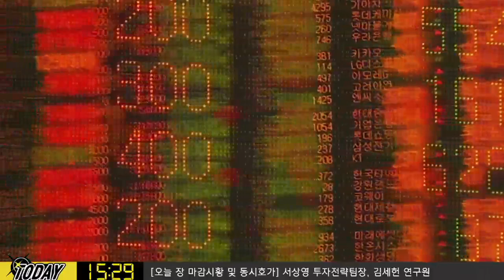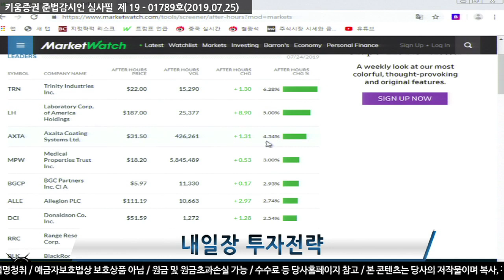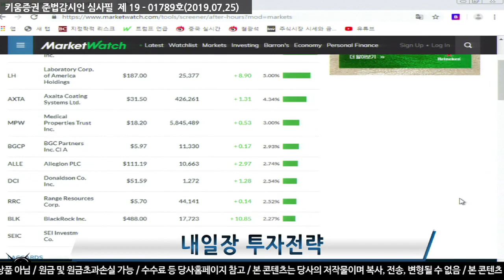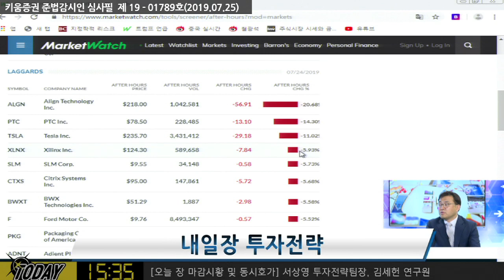​[주식] 서상영의 마감 투자전략 / ECB통화정책회의 주목! 금리인하 할까? 내일장 전략은? (19.07.25)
ECB통화정책회의에 대해 시장은 금리를 동결하겠지만
​경기 하방 리스크에 대한 경계감으로 추가 금리 인하 가능성을 열어두는
부양적 스탠스를 재확인할 것으로 예상
미국 장 마감 이후 아마존, 알파벳 실적 발표 주목!
아마존, 시장이 주목하고 있는 부분은 아마존의 클라우드 사업 AWS의 실적​
알파벳, 시장은 1Q서칭 플랫폼 매출 둔화(24%→15%)가 이어지는지 여부
​클라우드 사업과 자율 주행 자동차 사업에 대한 투자금액, 진행상황에 대해서도 주목